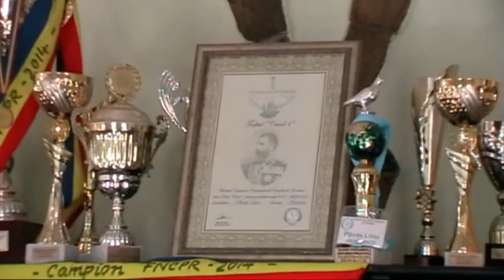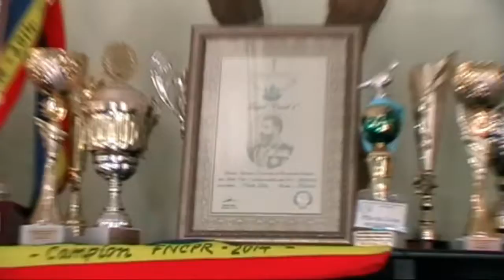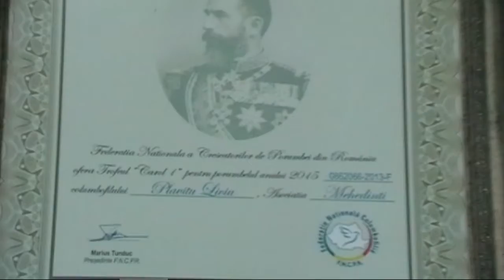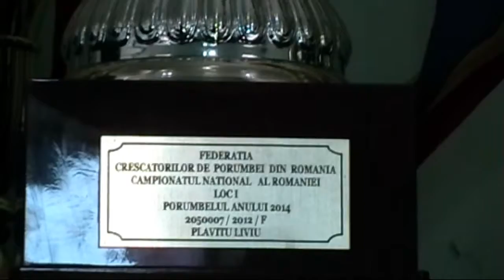Liviu part 1